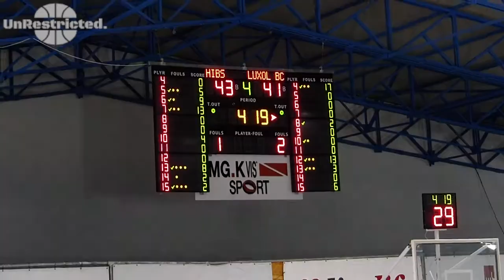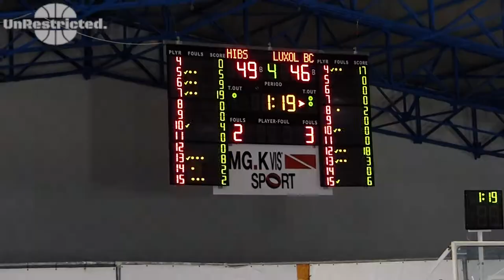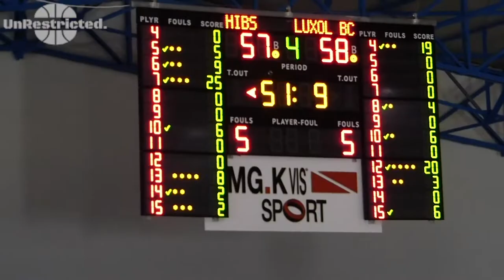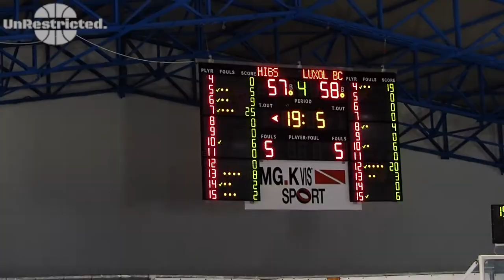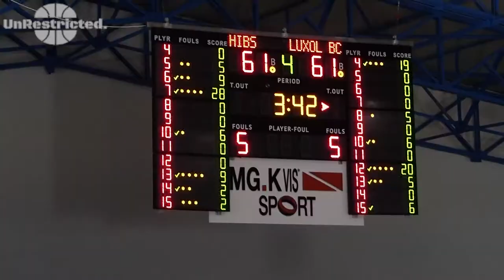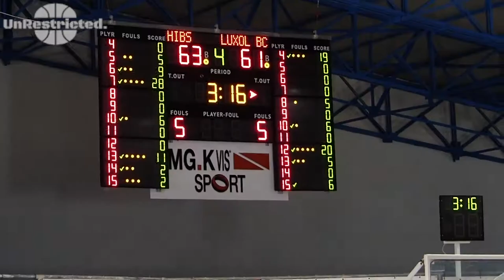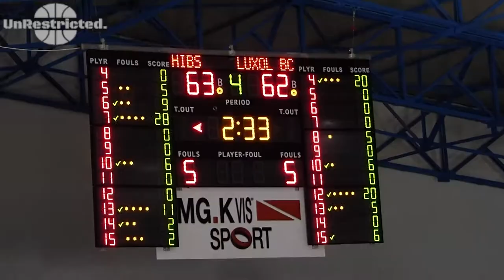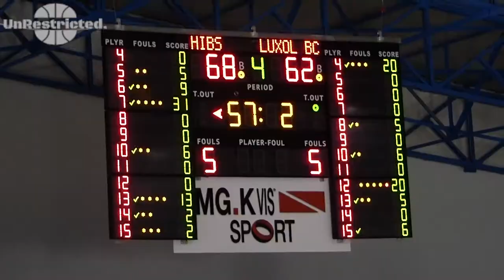Hibs edge Luxol in Thriller Double OT Win in font of an ARMY of Hibs Supporters!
End of the fourth quarter and both overtime sessions of Finals Game 1